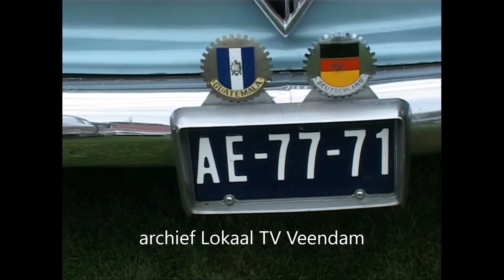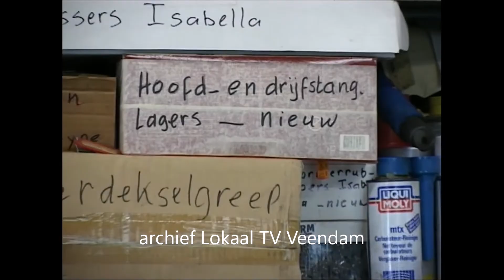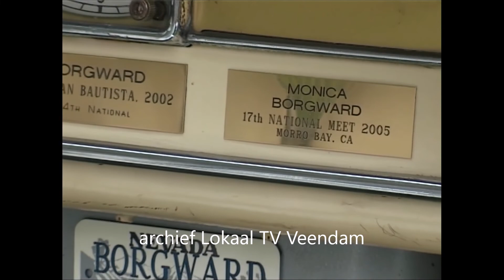Borgward in Veendam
Interview met Bert Haan over zijn verzameling Borgwards